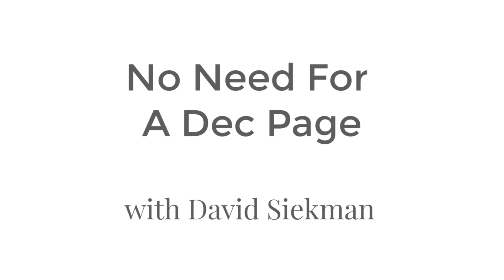3 Minute Video: No Need For a Declaration Page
Are you adding unnecessary obstacles to your sale by requiring a dec page? Let's think outside of the box and understand that most dec pages are inaccurate!